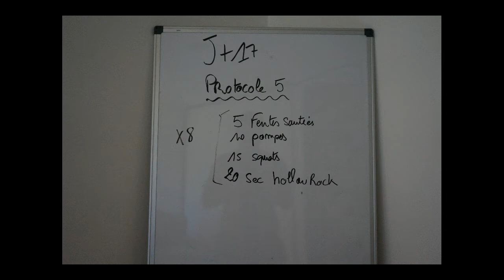CONFINEMENT J17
▬▬▬▬▬▬ VOTRE PROGRAMME GRATUIT ▬▬▬▬▬▬

▬▬▬▬▬▬▬▬▬▬ MES EMAILS ▬▬▬▬▬▬▬▬▬▬▬

Confinement J+17

Aujourd'hui on parle du protocole 5.
Connais tu le protocole 5 ?
C'est un protocole d'entrainement qui est utilisé chez Krav Maga Global.

On commence par 5 fentes sautées, 10 pompes, 15 squats et

20 secondes de Hollow Rock.